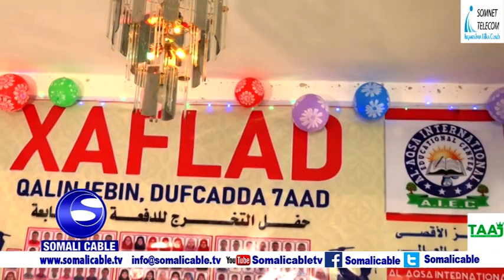Dufcadii 7 aad oo ka qalin jabisay Machadka Al aqsa International oo maanta Muqdisho lagu gudoonsiiy